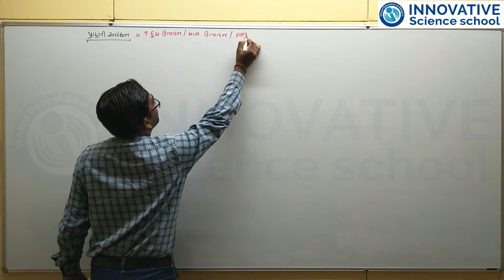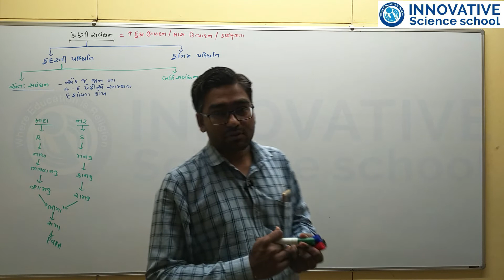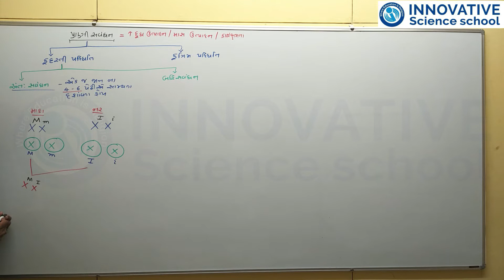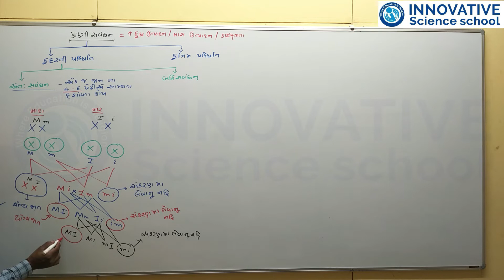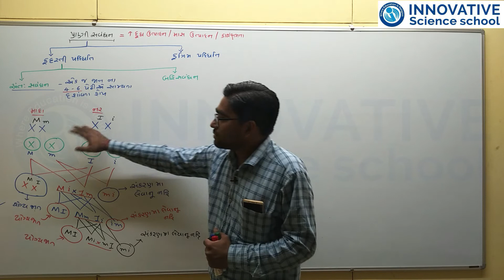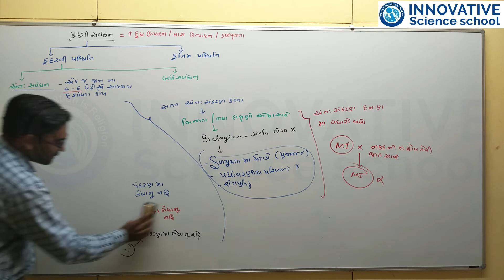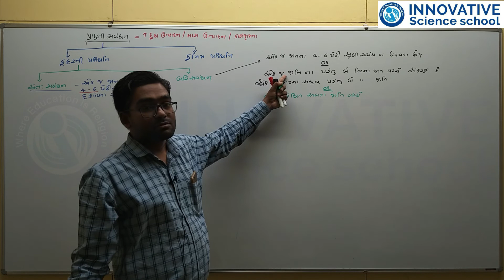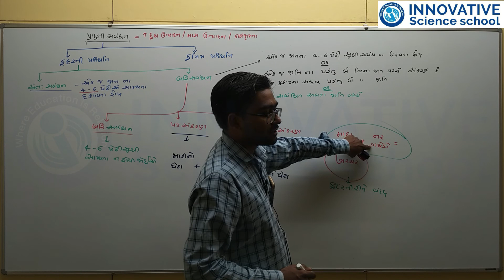L-24 Std-12 Biology ch-9 animal breeding,- Innovative science school